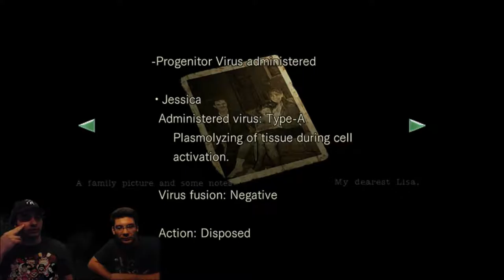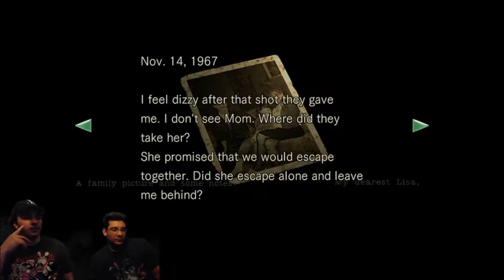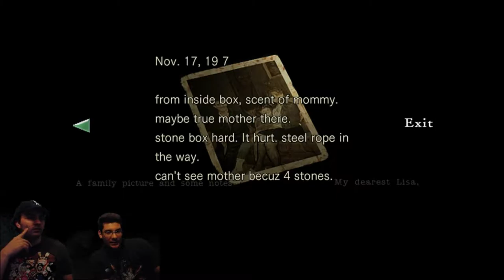Resident Evil HD Remaster "Dreaming about Barry Kramer" Part 13 - The NON-CO-OPerators